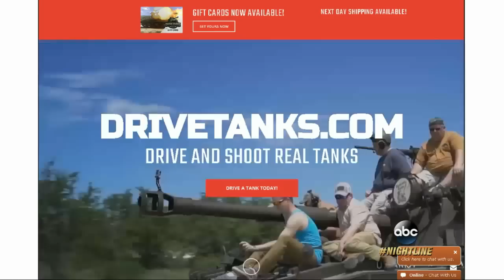Drive a tank in Texas? Blow stuff up on this company's battleground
DriveTanks.com offers packages for thousands of dollars that allow people to drive different tanks on courses at a Texas ranch.